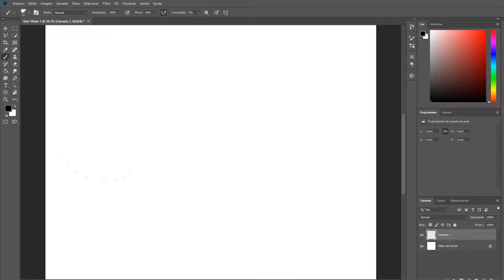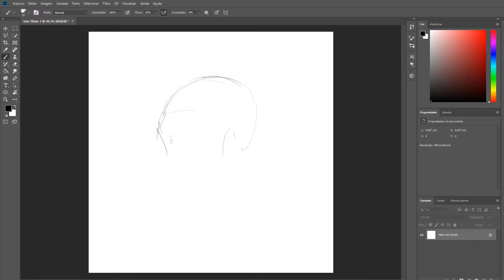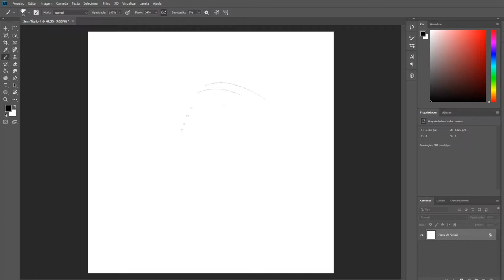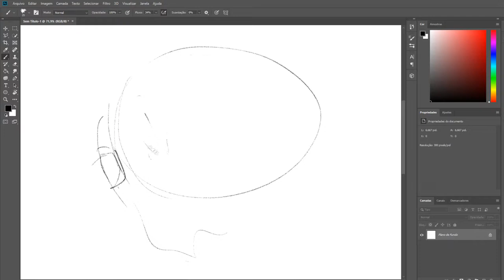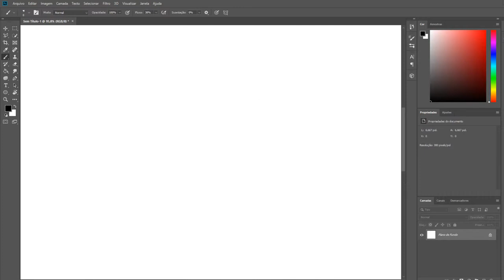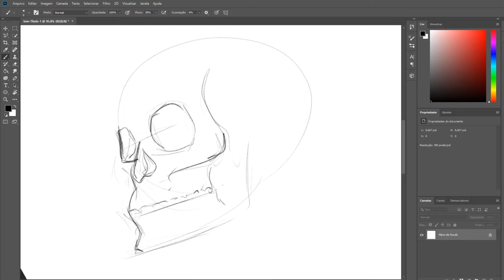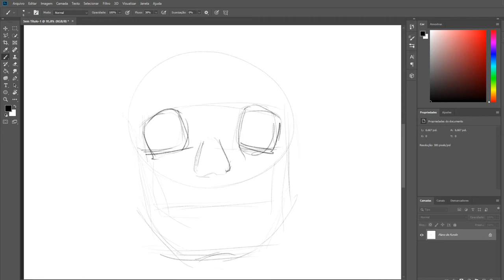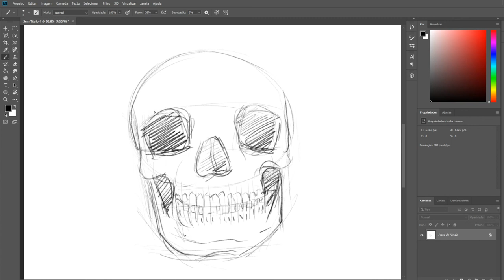messing around in photoshop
just me messing around in photoshop
having my first impressions
studying some skulls, and stuff...